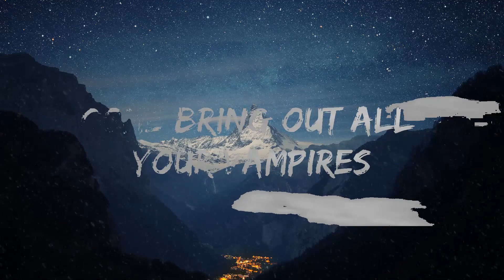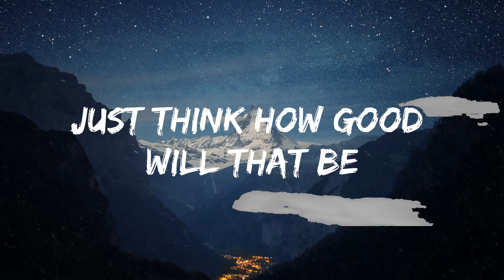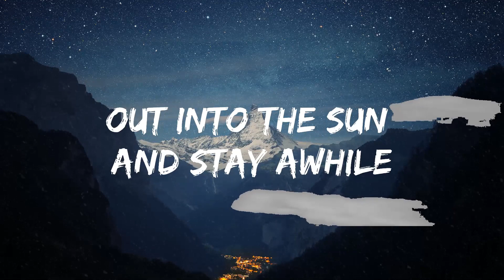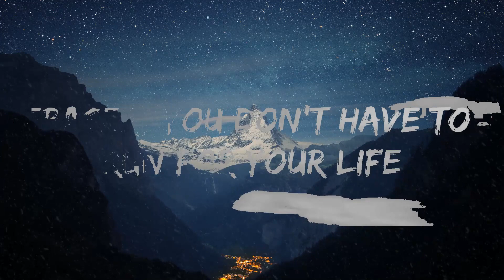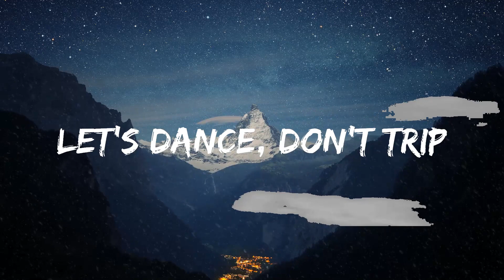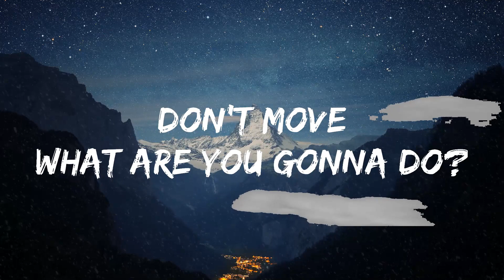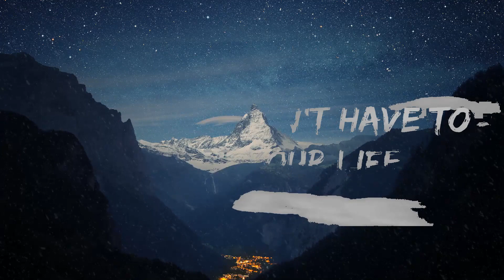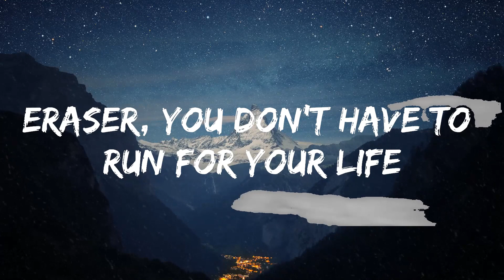Ricky Montgomery - Eraser (Lyrics) | 25mins of Best Vibe Music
🎵 Follow the official 7clouds playlist on Spotify :
​🎧 Ricky Montgomery - Eraser (Lyrics)
⏬ Download / Stream:

👉 Ricky Montgomery:

☁️ 7clouds:

🎤 Lyrics: Ricky Montgomery - Eraser

[Intro]
Eraser, you don't have to run for your life
Come

[Verse 1]
Don't walk, don't quit
(You got) Sunburns (And you got) chapped lips
Let's dance (Come on), don't trip
(It's our) Last chance, (What if) this is it?

[Pre-Chorus]
Don't move
(What have you got yourself into?)
What are you gonna do?

[Chorus]
Come bring out all your vampires
Out into the sun and stay awhile
Come meet me at the comedown
When no one's talkin' about you at all
Tune you out

[Verse 2]
Sweet talk, first kiss
(Stayed up) All night, (You know I) can't resist

[Pre-Chorus]
Don't move
Don't move
You don't have to go so soon, soon

[Chorus]
Comе bring out all your vampires
Comе meet me at the comedown
Just think how good will that be
When there's no more little job you gotta do
Tune it out